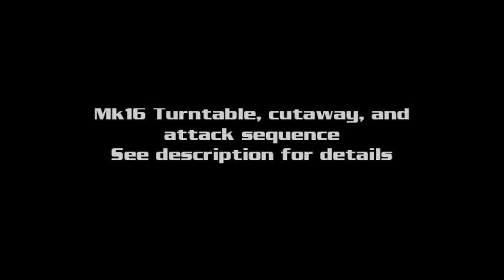Honor Harrington - Mk16 Turntable attack sequence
A cutaway turntable and attack sequence of an Honorverse Mk-16 DDM (Dual Drive Missile).  The wedge planes are *not* to scale (in-universe, they would be about 10 kilometers across and long, as well as much farther from the missile).  Launch sequence is as follows:
- Approach under wedge
- Wedge shut-down
- Laserhead bay cover ejection
- Laserhead deployment to approximately 150 meters ahead of main missile body
- Main body nuclear warhead detonation
- X-Ray wave front approaches laserheads
- X-Rays reach laserheads, get converted to x-ray laser energy and fired at target microseconds before laserhead is destroyed by nuclear blast.

This is a very early video I did for David Weber's Honorverse as a member of BuNine, and is not really very good, but it gets the idea across.